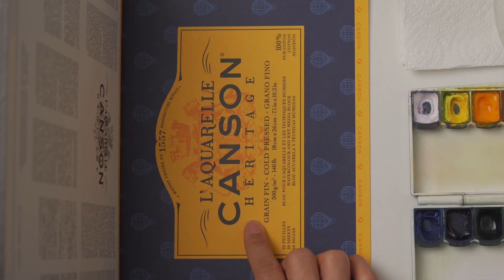[수채화기초] tutorial_48 수채화로 은하수 그리는 방법 (쉬움😉)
오늘은 은하수를 그리는 수채화 표현기법을 배워보아요👩‍🎨